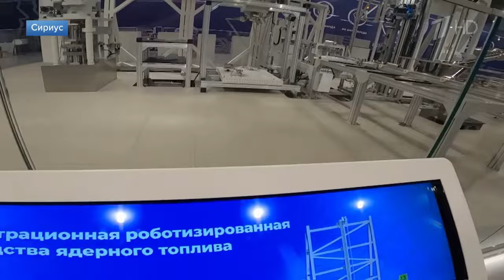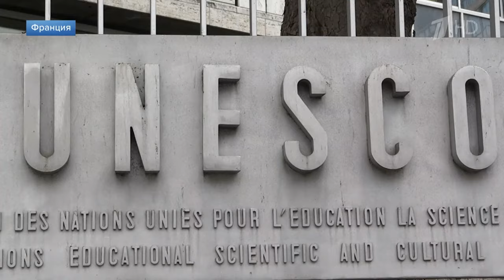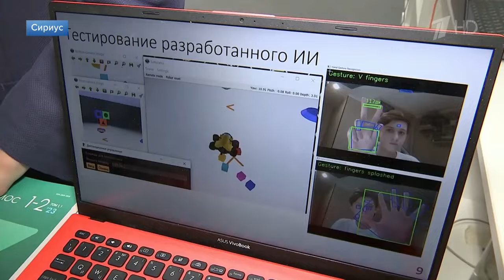На Конгрессе молодых ученых особый интерес к вопросам этики в сфере генетических технологий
Биоэтика в сфере генетических технологий, климатические исследования, а еще — большие вызовы для научного мира в эпоху многополярности. В «Сириусе» на Конгрессе молодых ученых обсуждают вопросы, которые будут определять наше будущее. И готовые решения у нынешнего поколения уже есть.

Технологии сегодня развиваются с такой скоростью, что остро встает вопрос о правилах игры в научной среде. Да, есть законы и кодексы, однако нормы права регулируют далеко не все. И помочь здесь должна этика в научных исследованиях. Специальная сессия об этом вызвала на конгрессе большой интерес.

Мария Воронцова: «Вызывает вопросы, что здесь этично, а что неэтично. Например, стоит ли подольше препарат подержать на тестированиях или стоит быстрее вывести на рынок, чтобы пациенты как можно быстрее получили к ним доступ».

Особо важно это для так называемых орфанных заболеваний, когда масштабные исследования препаратов проводить крайне тяжело. Потому и нужен новый этический кодекс, который бы охватил и разработку лекарств, и генетические исследования, и фундаментальную науку. Для России это актуально в первую очередь в медицинской сфере.

Михаил Мурашко: «Пандемия закончилась, граница открылась. Колоссальный поток желающих приехать лечиться. У нас инфраструктура растет, у нас технологии, которые мы используем, реально великолепны. При этом ценовая политика позволяет. Люди едут, в том числе за теми вещами, которых в другой стране получить нельзя. Поэтому обсуждение и формирование новых подходов просто необходимо».

Мария Воронцова: «Есть и новые совершенно веяния применения этих технологий. И они даже пугают, я бы сказала, заставляют задуматься. Здесь, мне кажется, наиболее важным было бы уточнить, что те нейросети, тот искусственный интеллект, и вот ChatGPT, который формируется, это все формируется на основании тех данных, которые мы скармливаем этим технологиям. То есть, какие мы, такие будут и эти технологии».